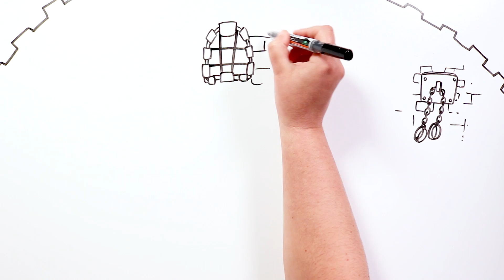A tortura da gota (A gota chinesa) 💀 Draw My Life Português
A água é um bem muito valioso, ao longo da história foi utilizada em muitos momentos chave. A água decide batalhas, determina a riqueza de um povo e gera a vida. Mas, além disso, também tem sido usada para causar a morte. Como tenho certeza que vocês já sabe, várias formas de tortura foram usadas ao longo da história. Felizmente, isso foi deixado para trás e atualmente é penalizado na maioria dos países.